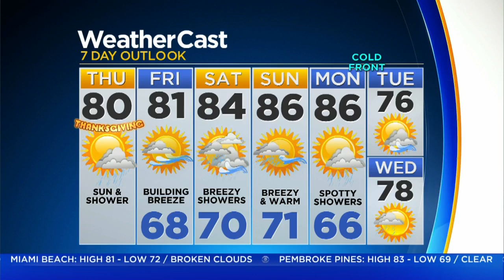CBSMiami.com Weather @ Your Desk 11-22-18 7AM